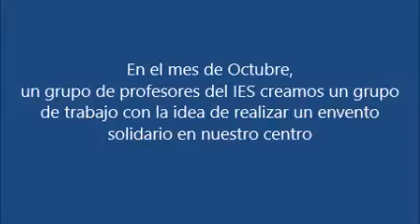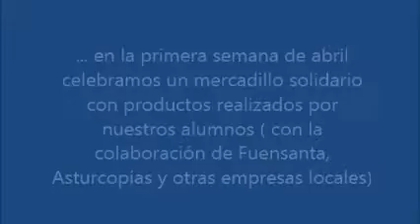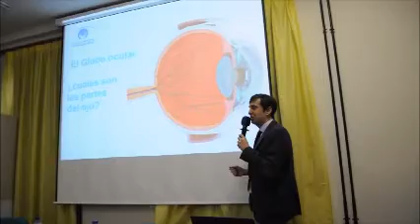IES Número 5 (Avilés). Primer Evento solidario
Evento solidario del IES Número 5 de Avilés